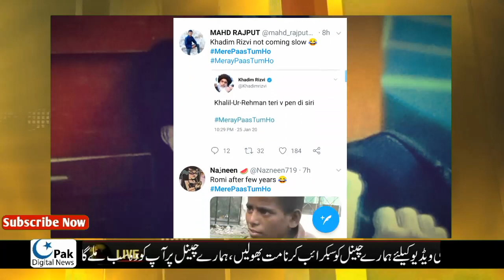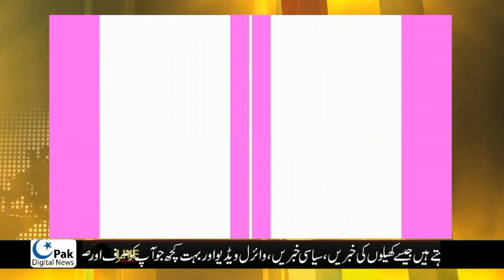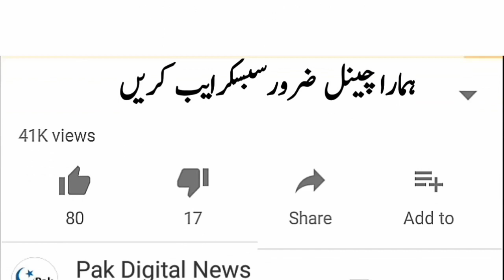Danish Ke Mout par Media ka Janza || Meray Pass Tum Ho Last Episode Breaking News